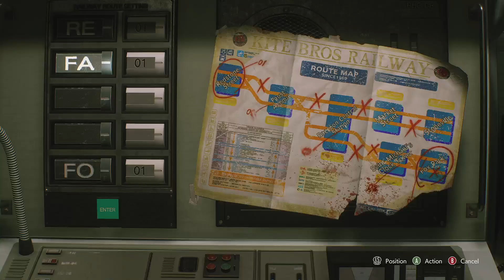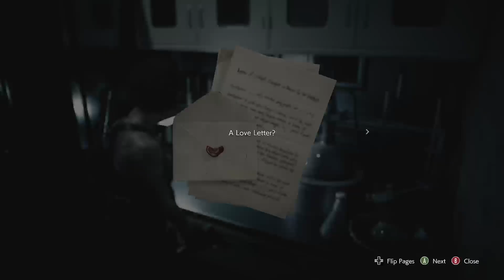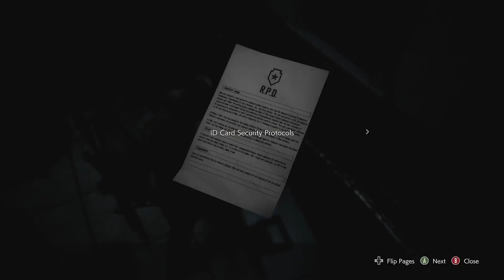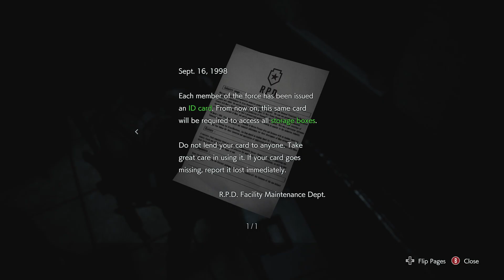Classic Resident Evil Fan Plays His First RE Remake: Will It Live Up to the Hype? Part 2 of 4.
This is my first time playing ANY of the Resident Evil remakes. I'm a huge fan of the classic games and RE3 Nemesis (the original) is my second favorite of the entire franchise. Come along for the ride as I desperately run for my life from Nemesis just like the old days on the...SEGA DREAMCAST.

Don't worry, more Borderlands build guides are on the way soon! 😎